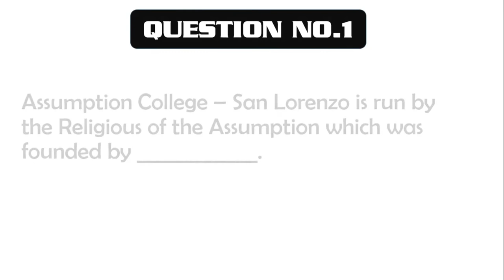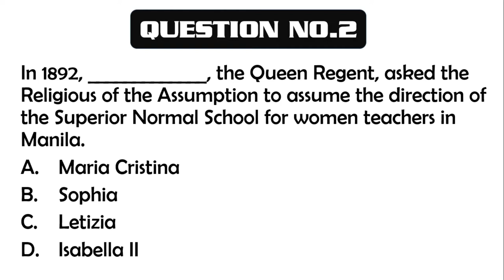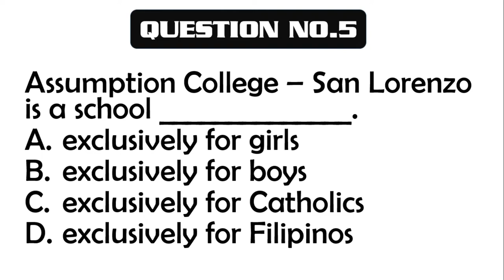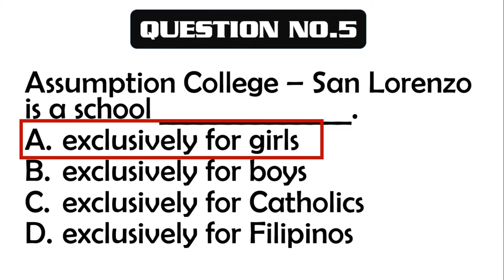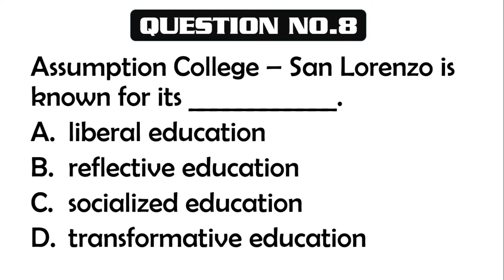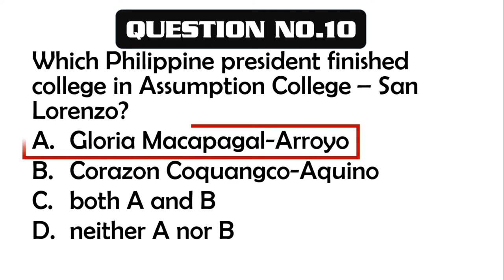Quiz 114: ASSUMPTION COLLEGE - SAN LORENZO - BASIC FACTS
How much do you know about ASSUMPTION COLLEGE? Well, take this short quiz.